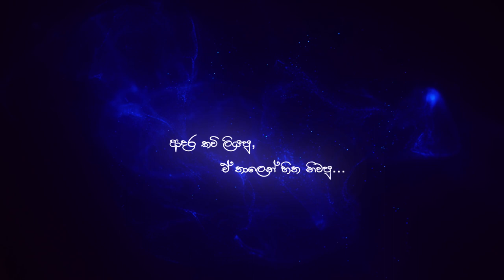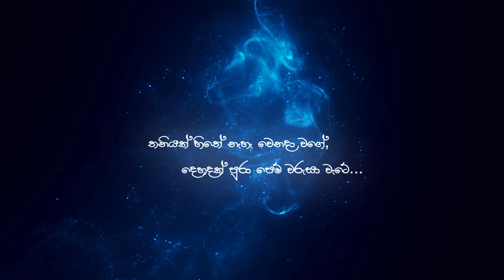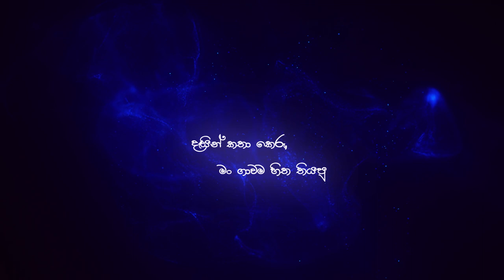Vinod Alwis & Pavani Perera - Saara (සාරා) | Official Lyric Video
Vocal : Vinod Alwis & Pavani perera
Lyrics  :  Anjula Priyantha Manamperi
VFX : Tanuja Hirushani

පද රචනය  /  Lyrics

ආදර කවි ලියපු ඒ තාලෙන් හිත නිවපූ
දෑසින් කතා කෙරූ මං ගාවම හිත තියපු
මං හෙවුව සදවත ඔයා මට කිව්වා මලවී
පවා

තනියක් හිතේ නැහැ වෙනදා වගේ
දෙහදක් පුරා පෙම් වරුසා වැටේ
හද ගින්න හිම සිසිලෙ නිවුනා

දෑසින් කතා කෙරූ මං ගාවම හිත නිවපූ

සරා සදක් හිස් අහසේ සොයා ගත්තෙ මං රහසේ තුරුල්ලෙම රැදී පහසේ මගේ කියන්නයි ඕනේ

හිත හැදූ සදනාරී මනමාල සේයාවී
මගෙ නේද හැමදා ආදරේ..

තනියක් හිතේ නෑ  වෙනදා වගේ

Follow Vinod Alwis